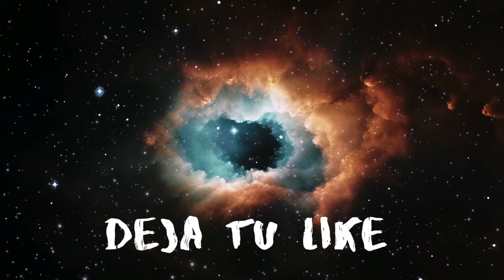¡Las primeras imágenes a color de Ecluid son increíbles!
Puede que te sorprenda saber que la Agencia Espacial Europea (ESA) ha lanzado un telescopio espacial que muestra aún más estrellas que James Webb. Las primeras imágenes en color de Euclides son realmente increíbles. Nunca antes un telescopio nos había mostrado la inmensa belleza del universo de manera tan magnífica y vívida como Euclides. Pero no se trata solo de belleza e imágenes impresionantes. Euclides tiene una misión muy especial.